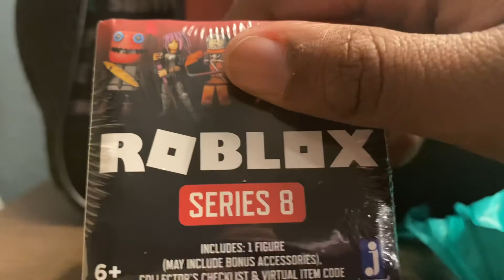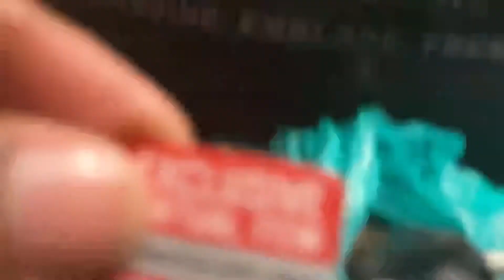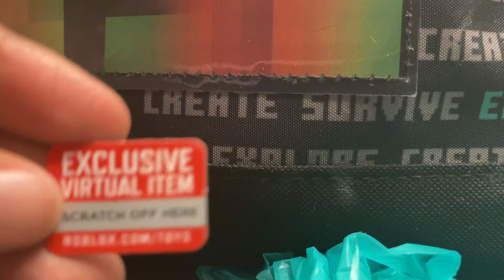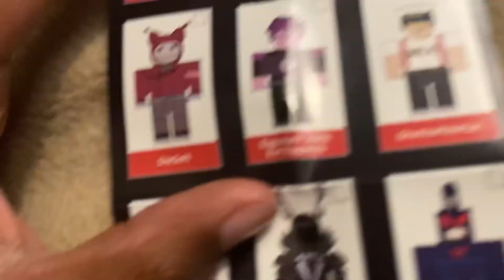Opening Roblox & friends Season 8 toy